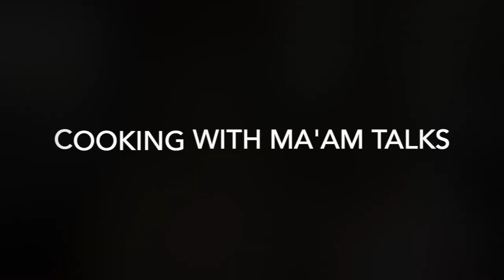The Best Veggie Wraps with Emperors Night on Cooking with Ma'am Talks!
The Best Veggie Wraps with Emperors Night on Cooking with Ma'am Talks.  The Ma'am Talks ladies spent some fun time with the New Zealand band, Emperors Night! The band of three brothers washed Kathy's car (and will wash YOURS for Free if you follow them on Instagram!) and then made delicious Veggie Wraps with the ladies... lots of fun and laughter and good eats! Follow the band on Instagram @emperorsnight

to our channel to enjoy more of our videos:
Check us out on Instagram: @maamtalks
Check out Emperors Night on Instagram: @emperorsnight

Recipe:
Gather any and all of your favorite ingredients that may include hummus, artichokes, cold cuts, salmon, olives, cheese, condiments, carrots, lettuce, cucumber, chips, pickles, etc.
Directions:
Lay down a tortilla and place any and all ingredients you choose in a line down the middle.
Roll the filled tortilla into a U shape or a roll.